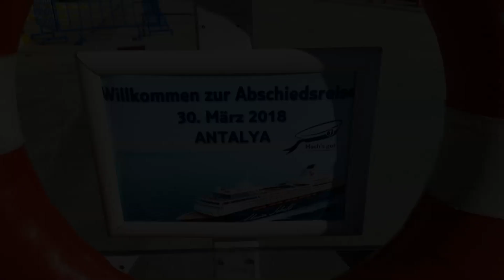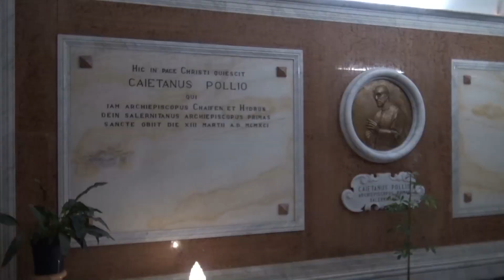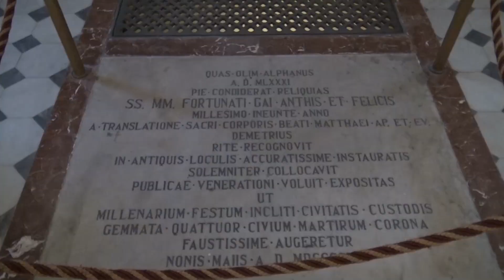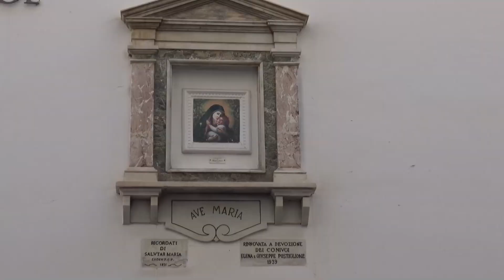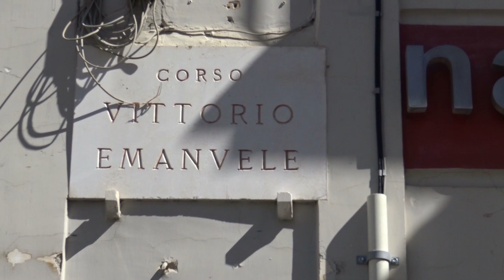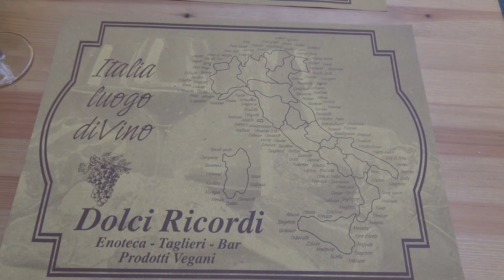Mein Schiff 1- Abschiedsreise 30.03.-11.04.2018 - Landgang in Salerno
Abschiedsreise der "Mein Schiff 1" vom 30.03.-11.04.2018
Antalya - Palma de Mallorca Tag 9 am 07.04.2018
Landgang in Salerno